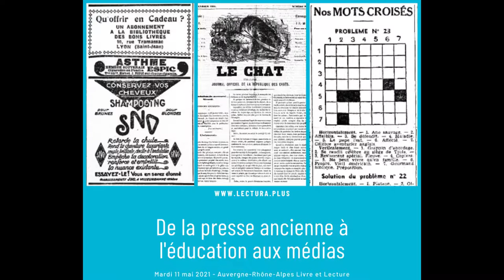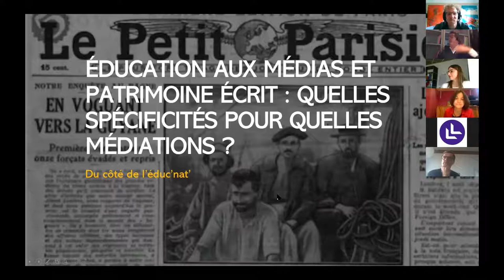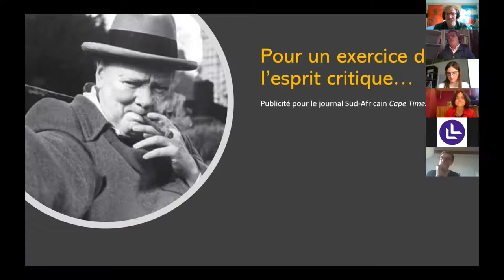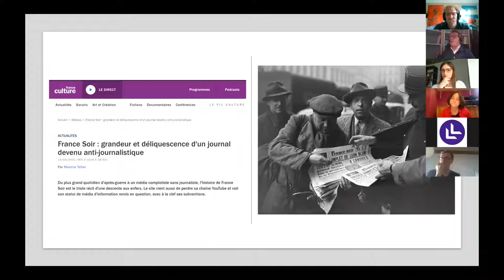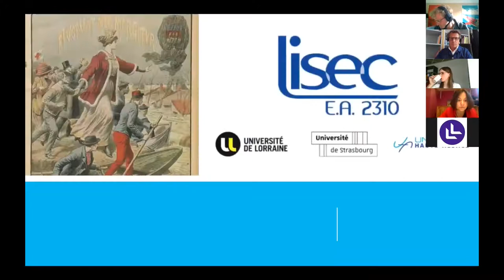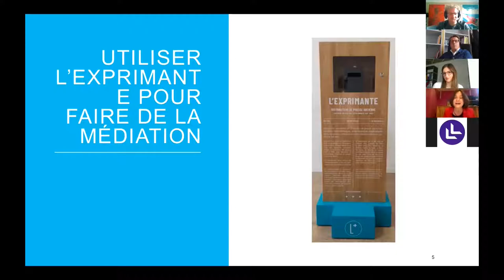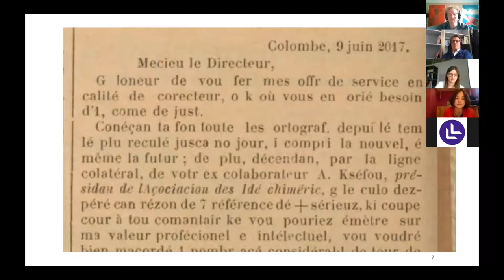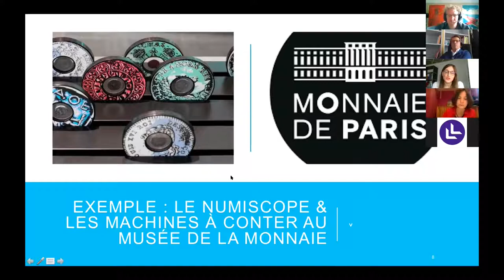TR : de la presse ancienne à l'éducation aux médias, quelles spécificités pour quelles médiations ?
Table ronde "De la presse ancienne à l'éducation aux médias, quelles spécificités pour quelles médiations" avec Emmanuelle Chevry-Pébayle, maîtresse de conférences en sciences de l'information et de la communication à l'université de Strasbourg et membre du Laboratoire interuniversitaire des sciences de l'éducation et de la communication ; François Morel, directeur territorial adjoint de la Direction Territoriale de Canopé Auvergne-Rhône-Alpes ; Martin Pierre, journaliste en presse écrite et radio, formateur en éducation aux médias.Animée par Amandine Rochas, directrice des bibliothèques municipales de Chambéry.

Mardi 11 mai 2021, Auvergne-Rhône-Alpes Livre et Lecture a organisé une rencontre professionnelle "De la presse ancienne à l'éducation aux médias" à l'occasion du lancement de l'Exprimante - un distributeur de presse ancienne (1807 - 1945), la nouvelle expérimentation de Lectura Plus (portail du patrimoine écrit et graphique en Auvergne-Rhône-Alpes) qui mêle : valorisation de la presse ancienne, éducation aux médias, cultures numériques et médiation.